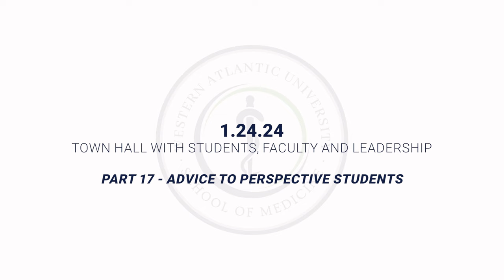Advice for premed students about medical school